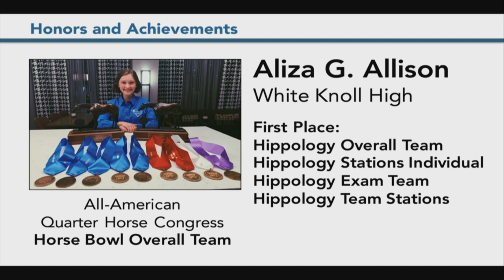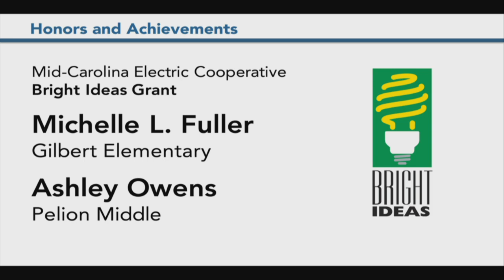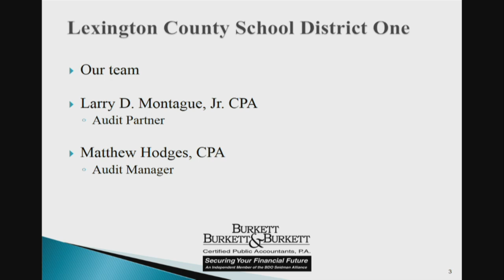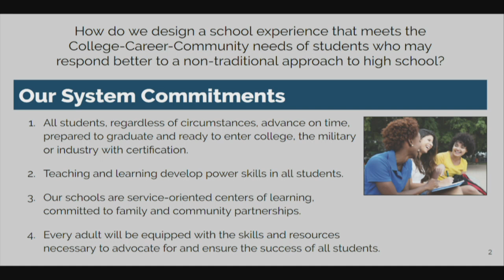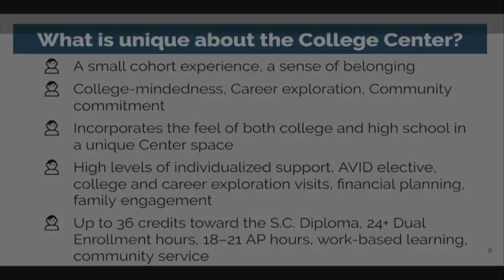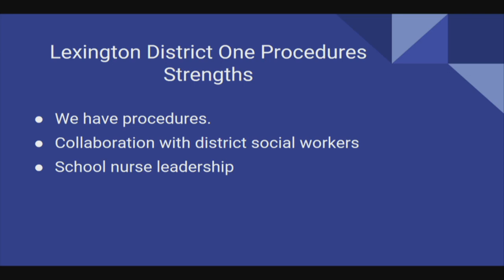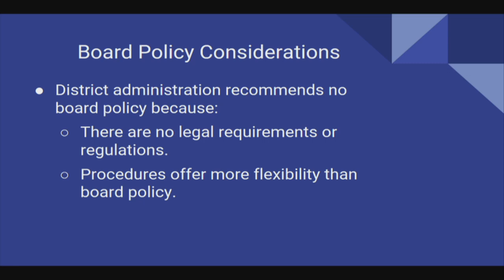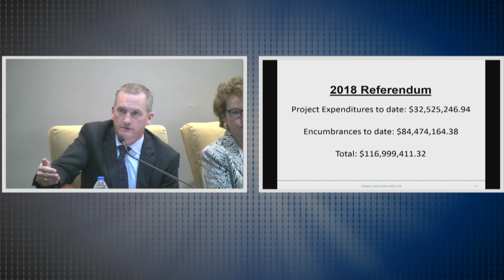November 19, 2019 — Board of Trustees Meeting